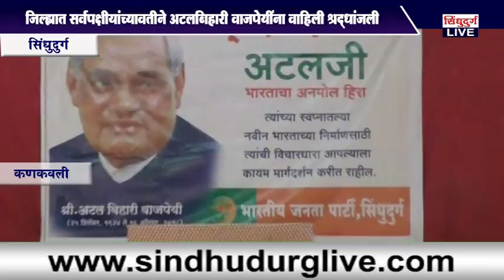असा नेता पुन्हा होणे नाही : जिल्ह्यात सर्व पक्षीयांच्यावतीनं अटलजींना श्रद्धांजली